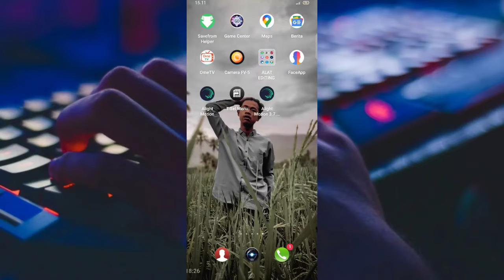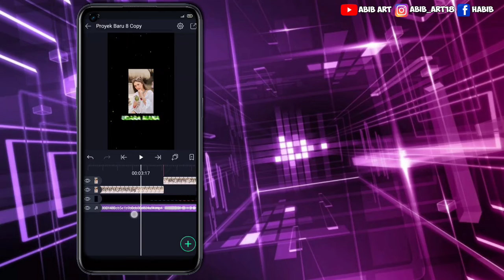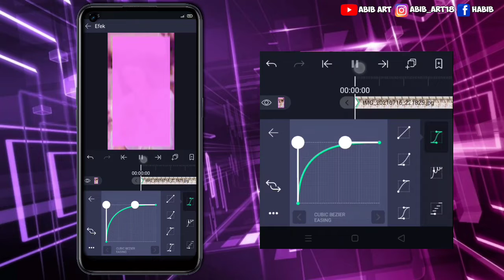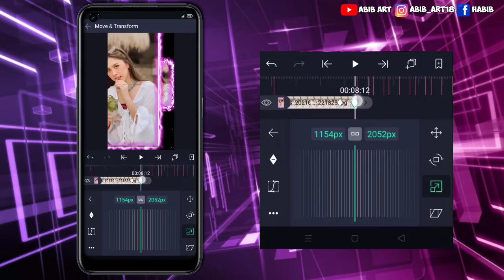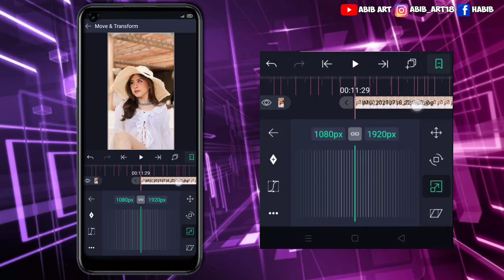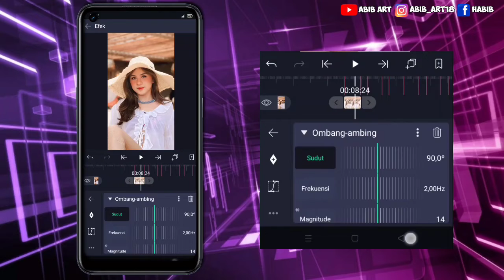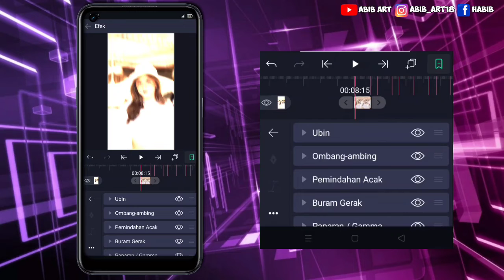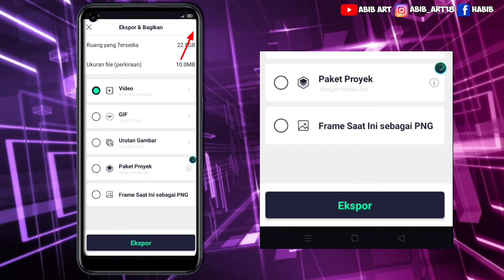TUTORIAL JEDAG JEDUG AM TERBARU || KEREN DAN SIMPLE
Hallo teman teman,Terima kasih buat kalian yang udah klik Vidio ini.

Semoga Vidio dari aku bermanfaat yah😁🙏
📩Bahan -bahan📩
Alightmation yang gw pake

Maaf sebelumnya cuyyy link gw ubah jadi Drive soalnya media fire gw rusak 😭🙏🙏

Dan nyalain lonceng NOTIFIKASI nya, supaya Kalian tidak ketinggalan Video terbaru dari aku:) 😉

Silahkan Riquest juga yaaa
Mau video apa lagi atau Tutorial apa lagi?